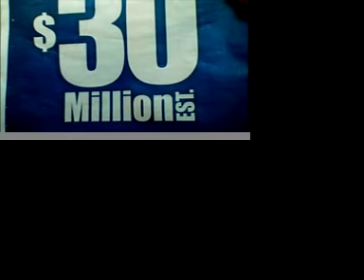Origins of Oceans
This video describes gives in depth information on the formation and origins of oceans such as the Pacific ocean, Atlantic ocean, and Indian Ocean.